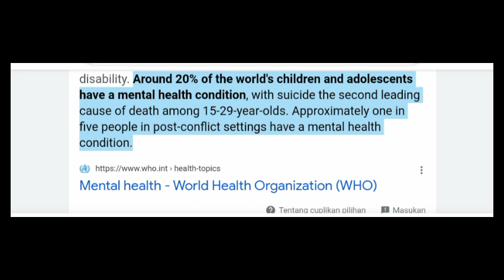Alasan Mengapa Banyak Orang Depresi - Indonesia Darurat Kesehatan Mental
Permasalahan kejiwaan adalah problem serius kemanusiaan yang masih jarang mendapat perhatian, kita akan bahas faktor apa saja yang menyebabkan hal tersebut dapat terjadi dan bagaimana cara menyelesaikan permasalahan psikologi tersebut.

Facebook : Kausalitas yang Hening

Kalian bisa melakukan dukungan pada Chanel ini agar lebih berkembang melalui

Terimakasih banyak